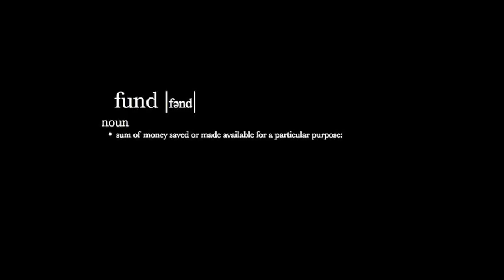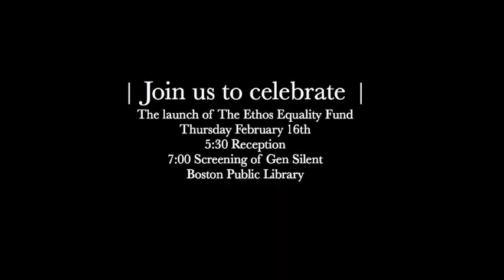Introducing the Ethos Equality Fund for LGBT Elders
About the Ethos Equality Fund
As Boston's first not-for-profit organization dedicated solely to keeping frail elders at home, Ethos is used to challenges. From intervening to prevent abuse and neglect to helping elders manage monthly bills, Ethos has long been a leader in finding solutions to the vexing knot of problems that—often prematurely—push the isolated and home-bound into nursing homes.

Today, few groups age with more challenges than lesbians, gay men, bisexuals and transgenders (LGBTs). Less likely to be partnered, more likely to be childless and too often estranged from their own families, LGBTs face significant barriers to healthy aging. Isolation, depression, substance abuse, and suicide are major risks.

The challenge of LGBT aging is one Ethos has eagerly taken on. A co-founder of the LGBT Aging Project, it is proud of its work helping LGBTs age with dignity and respect and has been a leader in addressing LGBT issues, namely:

-the first eldercare agency in the state to go through LGBT staff training,
-the first to open LGBT-friendly elder lunch sites,
-the first to offer LGBT-friendly volunteers, and
-the first to host support groups for LGBT caregivers, as well as those grieving the loss of loved ones.

While other mainstream aging services organizations in the state may finally be embracing the challenge, no other has shown as much leadership on LGBT issues as Ethos. We are also painfully aware of how much more needs to be done:

-more venues for older LGBTs to socialize and learn,
-more support for stressed-out and grieving LGBT caregivers,
-more LGBT-trained home care aides and personal care attendants,
-more support for LGBTs aging with HIV/ AIDS, and
-more safe LGBT-affirming housing opportunities are all desperately needed.

The announcement of the launch of the Ethos Equality Fund on Thursday, February 16th, 2012 will take place at the Boston Public Library in Copley Square, where we'll be screening the award-winning documentary Gen Silent (filmed in Boston.) The Fund will be a resource to initiate, improve and expand aging services for LGBTs throughout greater Boston and will mark a significant step-forward for equality for older LGBTs and their caregivers.

Determining life's final course should be a question of choice, not sexual orientation or gender identity.